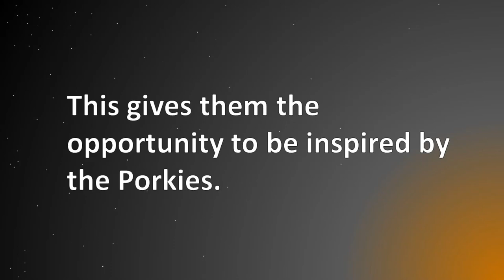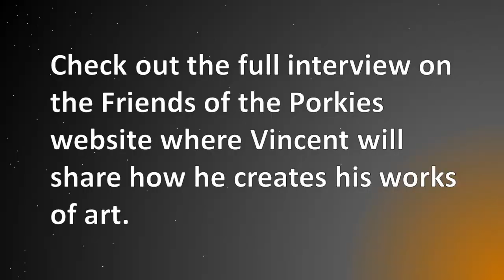Vincent Brady Trailer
Teaser Trailer for our interview with Vincent Brady. Vincent stayed as our Artist-in-Residence from July 11-27, 2020.